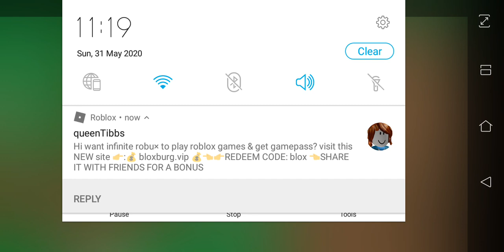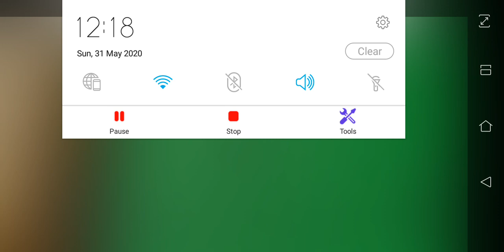Roblox skyblock update! Potatoes & the bank